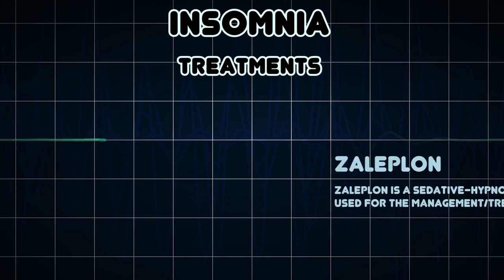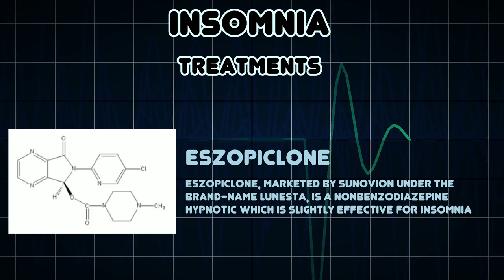Insomnia (Medical Condition)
Symptoms, risk factors and treatments of Insomnia (Medical Condition)

Insomnia, or sleeplessness, is a sleep disorder in which there is an inability to fall asleep or to stay asleep as long as desired